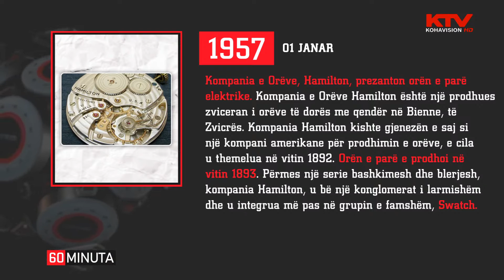Kalendari historik - 60 Minuta - 03.01.2022